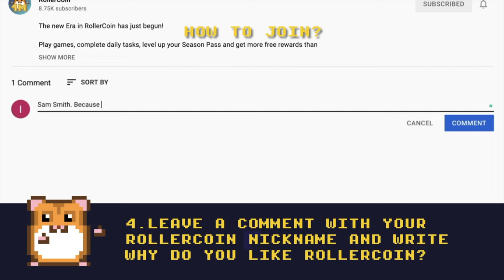Free Bitcoin on RollerCoin. How to get Bitcoin for free? Bitcoin mining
Faucet - RollerCoin. Bitcoin mining and Free Bitcoin. Play games, complete daily tasks, level up your Season Pass and get more free rewards than ever! Upgrade the Season Pass to enjoy exclusive Event Pass items!  This update includes new store, unique daily offers, room skins, miner’s collections and many more.